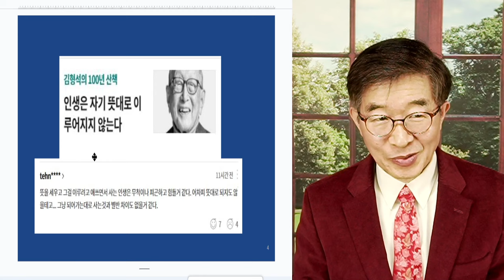인생, 뜻대로 척척 되는게 아냐 / 그렇다고해서 대충 살아서야 [공병호TV]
Bitcoin : 3MTW849AkP2ftLeSK2teZHMmzLu7Z83s9U